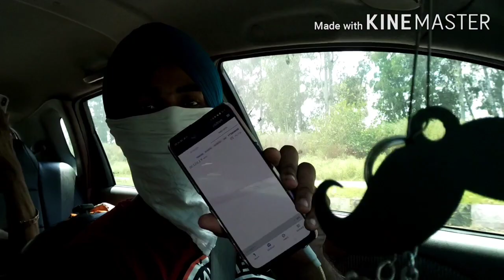😎Ik Mai ta Mera nal da 3 Idiots😎😋🕺 / full fun with friends. punjabivloger. mera Yaar nagina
Full fun with friends ( 😎pammi gaggu & harjot😎)